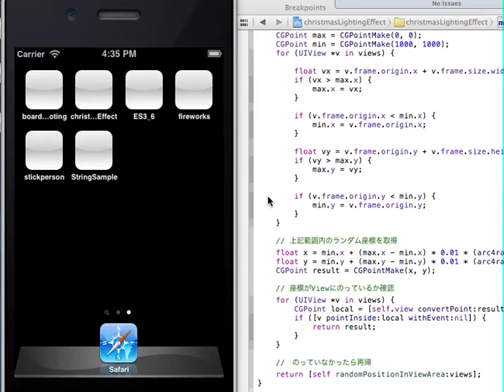ios programming christmas tree effect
ios programming christmas tree lighting effect